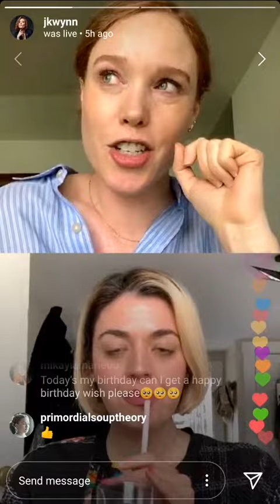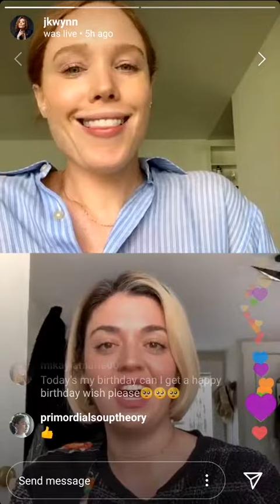Barrett Wilbert Weed and Jessica Keenan Wynn IG Live "Mean Girls Character"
Talking about which character would Jessica be in Mean Girls